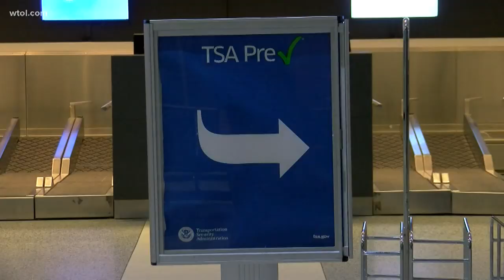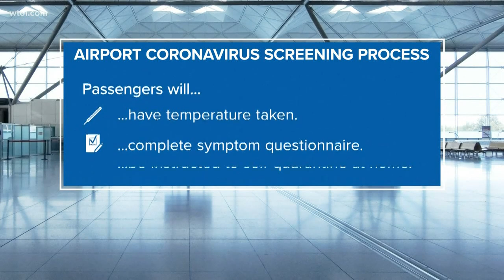DTW passenger taken to hospital amid coronavirus concerns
At this time, DTW officials have not released flight details.